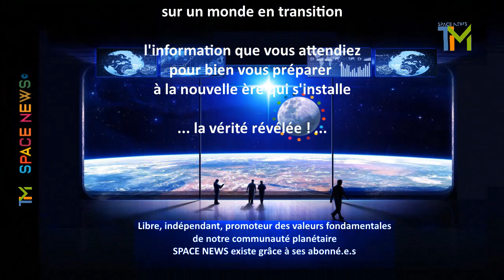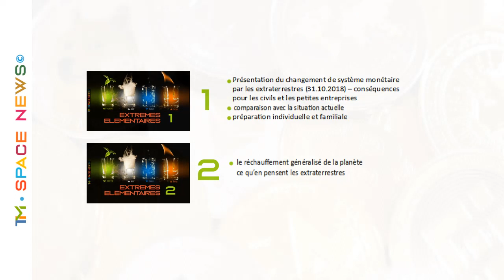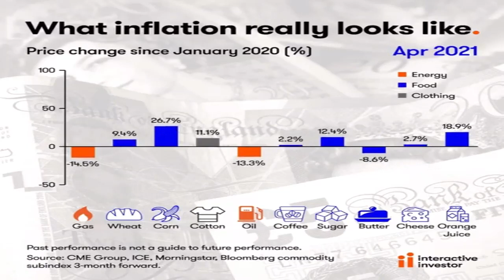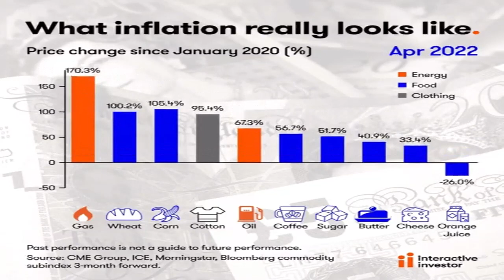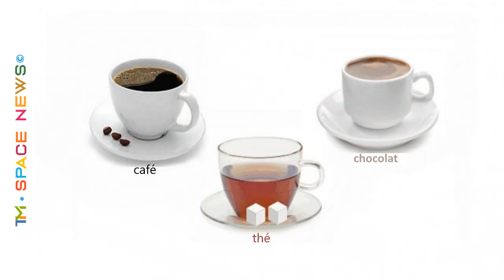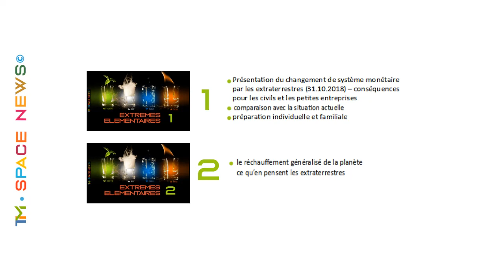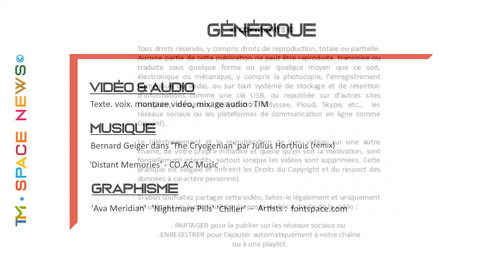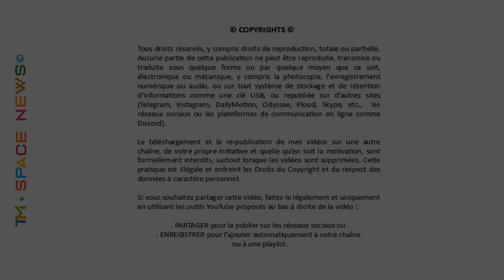TIM 2022-57 👽 SPACE NEWS : LES INFOS 👽 ● EXTREMES ELEMENTAIRES - Partie 1 ●